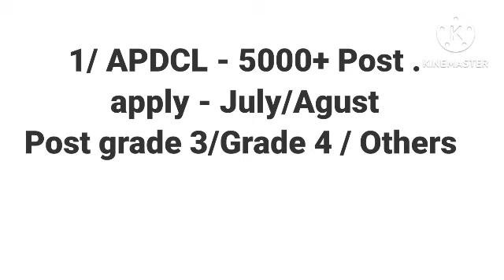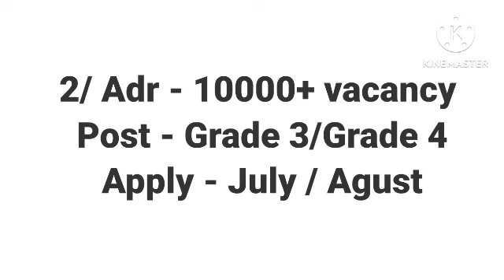assam job 2023 | Assam new Vacency 2023